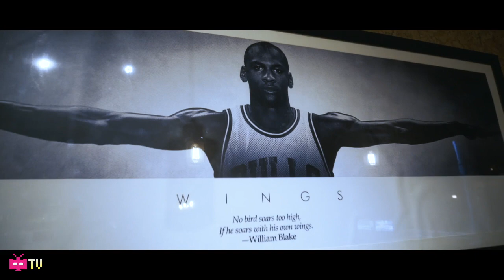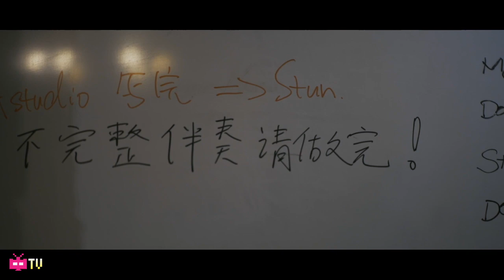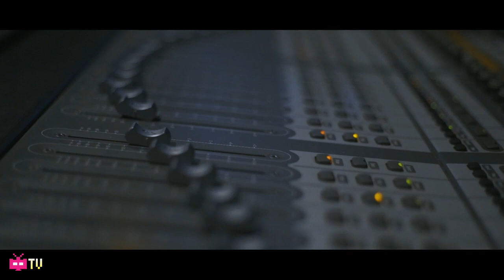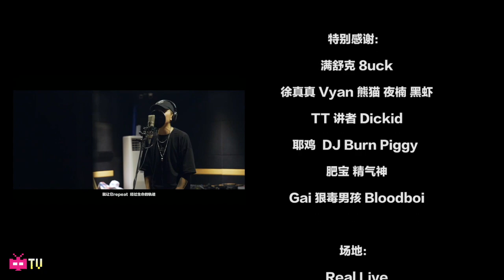［ 2016 THROWBACK ] 📽️ CNMB presents: 宁屈不死 Chinese Hip Hop Documentary Spotlight: 滿舒克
CNMB presents: 宁屈不死 Chinese Hip Hop Documentary Spotlight: 滿舒克 YOUNG JACK x MUSIC LOOP
Released Date: Summer 2016